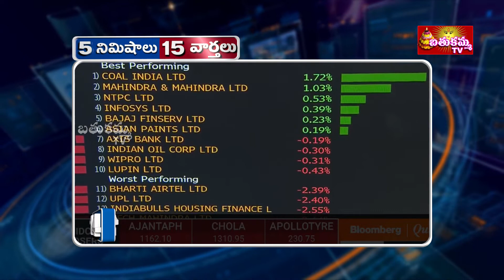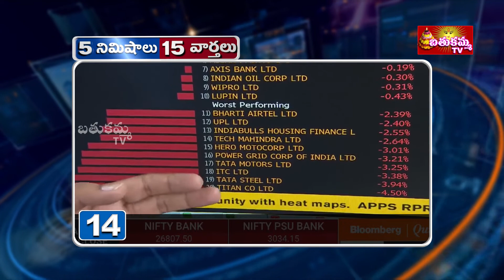5 Minutes 15 News | 11-09-2018 Speed News | 9PM | BathukammaTv News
5 Minutes 15 News | 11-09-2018 Speed News | 9PM | BathukammaTv News